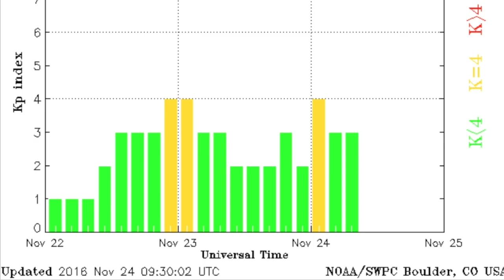Hurricane, Tornado, Space Weather | S0 News Nov.24.2016